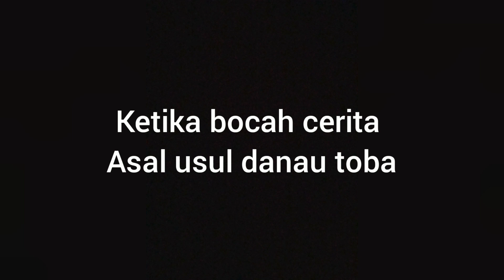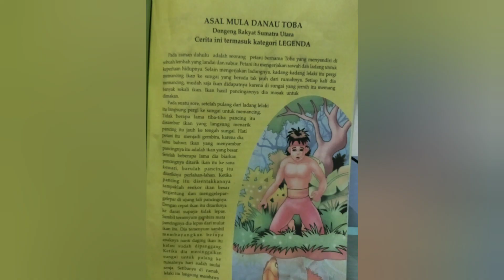dongeng Asal mula danau Toba ⁉️⁉️⁉️⁉️⁉️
asal mula danau Toba cerita bocah

Cerita Legenda Danau Toba adalah dongeng rakyat dari Sumatera Utara yang paling populer. Banyak hikmah yang bisa kita ajarkan dari cerita asal mula danau Toba ini. Yuk kita ceritakan untuk si kecil malam nanti.

Dongeng Cerita Legenda Danau Toba

Di sebuah desa di wilayah Sumatera Utara, hidup seorang petani muda bernama Toba yang rajin bekerja. Walaupun lahan pertaniannya tidak luas, ia selalu bersemangat untuk mencukupi kebutuhannya dari hasil pertaniannya. Sebenarnya usianya sudah cukup untuk menikah, tetapi ia merasa belum menemukan wanita impiannya.

Di suatu pagi hari yang cerah, Toba tersebut memutuskan untuk melepaskan penat setelah kemarin bekerja seharian di lahannya. Pemuda itu sangat suka memancing karena hal tersebut dapat membuatnya tenang sambil bersitirahat.

“Aah, mudah-mudahan hari ini aku mendapat ikan yang besar,” gumam Toba dalam hati sambil menyiapkan alat-alat pancingnya. Ia lalu pergi ke sungai, duduk di tepian dan mulai melemparkan kailnya
kisah danau toba dan pulau samosir,
kisah danau toba kartun,
kisah danau toba yang asli,
kisah danau toba batu gantung,
kisah danau toba ikan mas,
kisah danau toba asli full,
kisah danau toba full movie,
kisah batu gantung danau toba kartun,
kisah gunung berapi danau toba,
kisah cinta di danau toba,
kisah misteri di danau toba,
kisah dongeng danau toba,
kisah misteri dibalik danau toba,
kisah batu gantung danau toba dan anjingnya,
kisah dari danau toba,
cerita kisah danau toba,
dongeng kisah danau toba,
dongeng terjadinya danau toba,
film kisah danau toba,
film kartun kisah danau toba,
kisah batu gantung danau toba,
kisah gunung danau toba,
kisah danau toba kapal tenggelam,
kisah danau samosir,
kisah nyata legenda danau toba,
lagu kisah danau toba,
kisah misteri danau toba,
kisah asal mula danau toba,
kisah mula danau toba,
kisah pulau danau toba,
kisah paling seram danau toba,
kisah penghuni danau toba,
kisah rakyat danau toba,
kisah danau toba singkat,
kisah seram danau toba,
kisah sejarah danau toba,
kisah asal usul danau toba,
kisah asal usul danau toba asli
cerita2 dongeng indonesia sebelum tidur,
dongeng bahasa indonesia s,
dongeng indonesia terbaru 2019,
dongeng indonesia timun mas,
dongeng indonesia terbaik,
dongeng indonesia terkenal,
cerita dongeng indonesia terbaru,
cerita dongeng indonesia terbaru 2020,
dongeng bahasa indonesia t,
dongeng indonesia untuk anak-anak,
cerita2 dongeng indonesia ular putih,
cerita2 dongeng indonesia ular,
cerita2 dongeng indonesia unicorn,
dongeng unicorn bahasa indonesia,
dongeng bahasa indonesia asal usul,
dongeng bahasa indonesia untuk tidur,
dongeng bahasa indonesia petak umpet,
dongeng bahasa indonesia you,
cerita2 dongeng indonesia violet,
dongeng bahasa indonesia,
video dongeng indonesia,
dongeng bahasa indonesia pedagang venesia,
dongeng bahasa indonesia virus corona,
dongeng bahasa indonesia versi barbie,
video cerita dongeng indonesia,
dongeng bahasa indonesia versi manusia,
dongeng indonesia wahyu si anak angkat,
dongeng bahasa indonesia snow white,
dongeng bahasa indonesia wanita yang kehilangan pangsitnya,
dongeng bahasa indonesia wanita dan sang singa,
dongeng bahasa indonesia wik wik,
dongeng bahasa indonesia telaga warna,
dongeng bahasa indonesia wulan,
dongeng bahasa indonesia wanita wanita kecil,
dongeng indo,
dongeng indonesia yang terbaru,
dongeng indonesia yang baru,
dongeng indonesia yang bagus,
dongeng indonesia youtube,
cerita2 dongeng indonesia yang terbaru,
cerita2 dongeng indonesia yang baru,